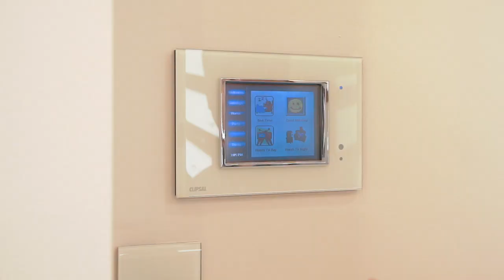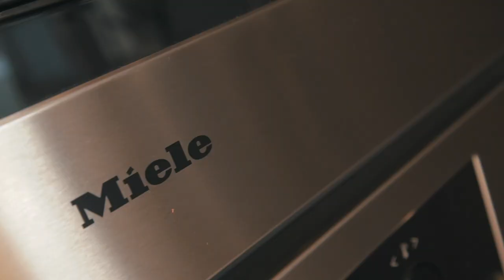5 Emily Street, Breakfast Point | Belle Strathfield